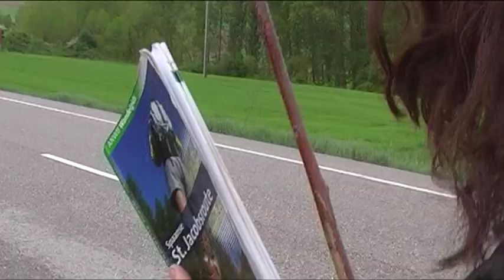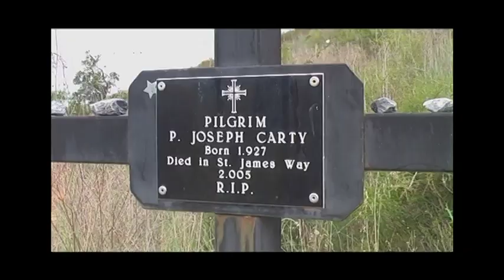Klimmen naar Kruishoogte 3